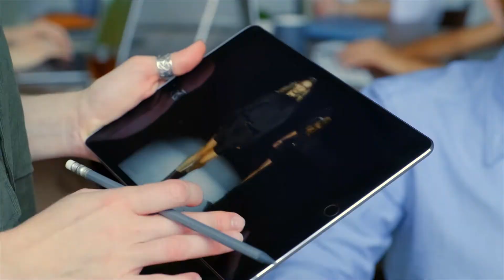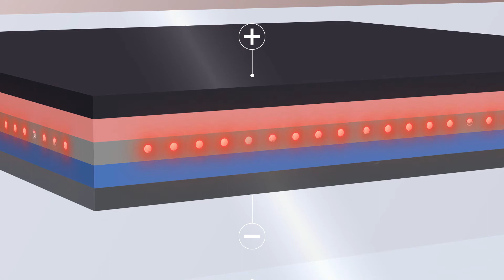Karl Leo - Weiterentwicklung von organischen Halbleitern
Der Europäische Erfinderpreis ist als Ehrung der kreativen Leistung aller Erfinder dieser Welt zu verstehen und wird von dem Europäischen Patentamt organisiert: inventoraward.org